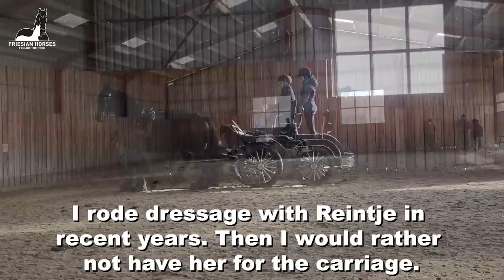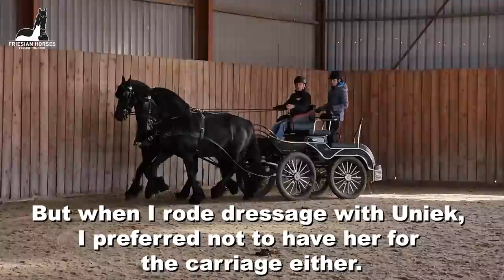Before they leave Stal G. Queen👑Uniek and Reintje in pair in front of the carriage | Friesian Horses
Queen👑Uniek and Reintje in pair in front of the carriage. Before they leave Stal G. We all enjoyed this ride. In this video we go into the arena. In a next video we go outside.